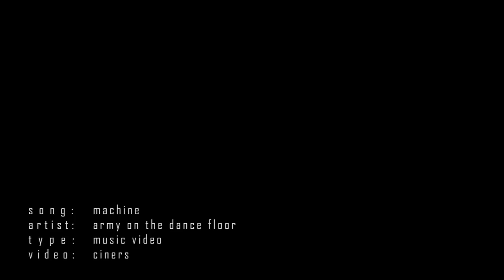Army On The Dance Floor - Machine (Music Video)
Army On The Dance Floor

From the album "Many Faces Of War".